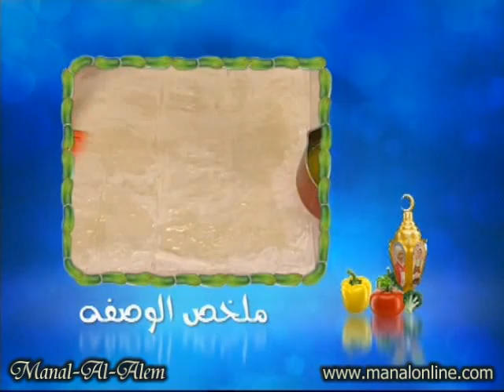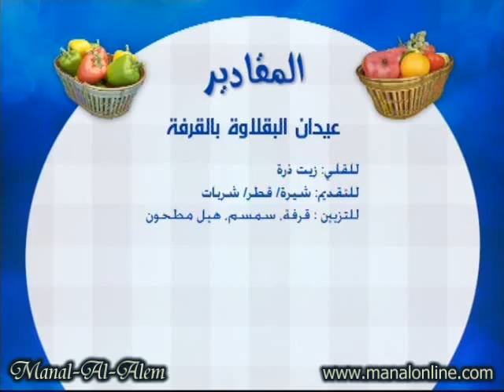عيدان البقلاوة بالقرفة - مطبخ منال العالم